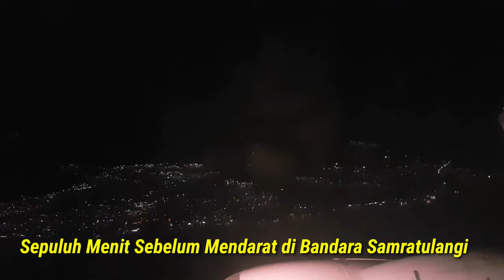Petualangan Mencari Kuliner di.Manado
Petualangan Mencari Kuliner di sulawesi  karena sulawesi dikenal dengan Kuliner ikanya, dan masakan ala Manado,